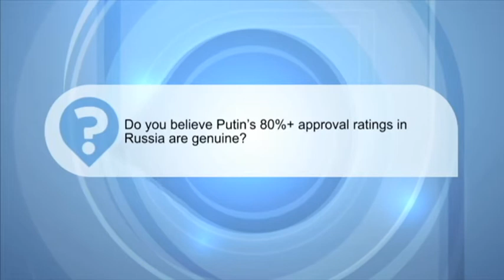Do you believe Putin's 80%+ approval ratings in Russia are genuine?